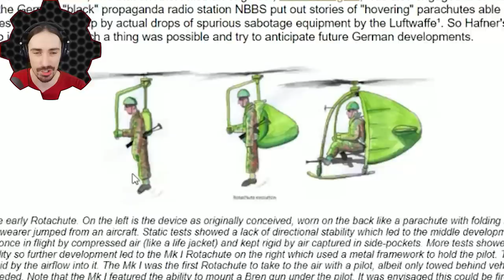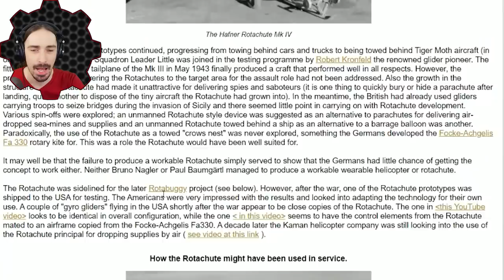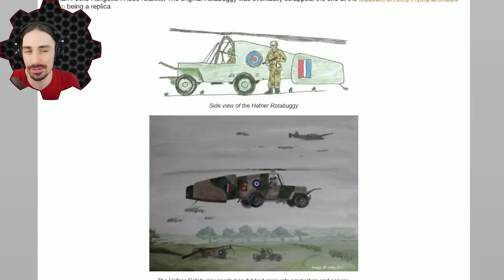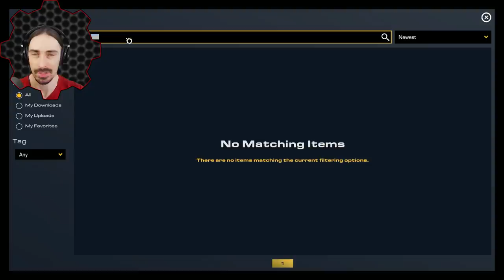The Rotabuggy Was Vehicular Evolution Gone Wrong... SO I BUILT ONE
Welcome to another episode of Trailmakers! Today I am attempting to recreate the Hafner Rotabuggy.  It looks like the offspring of a helicopter and a jeep combined, but it is actually more of an autogyro than a helicopter.  It was designed to glide onto the battlefield after being towed by another aircraft.  I've never tried to build an autogyro before, so let's see how it turns out!